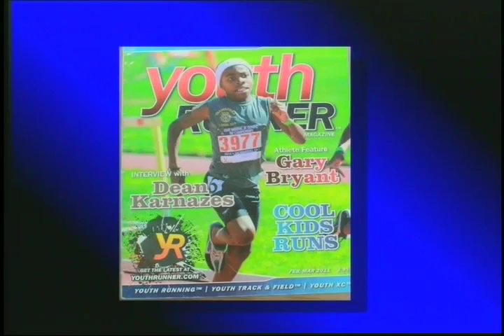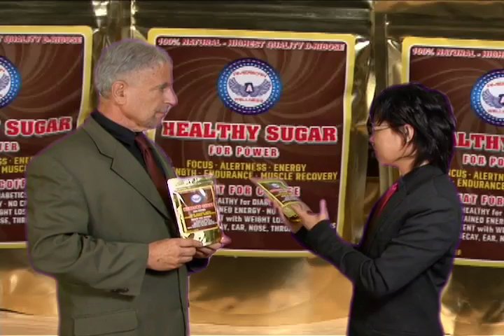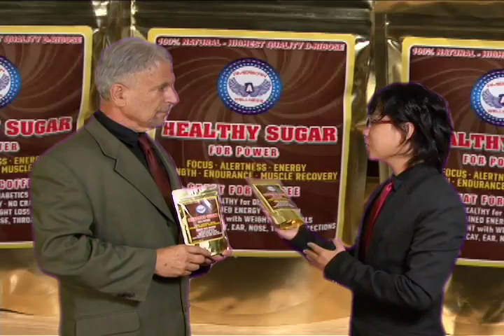Healthy Sugar (Part Two)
Healthy Sugar For Power with Dr. Nerenberg